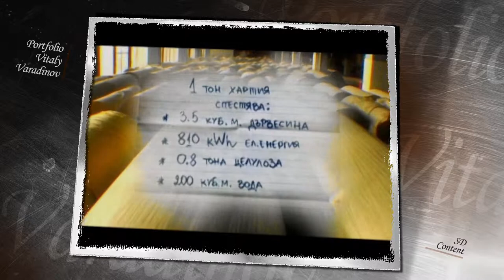Short Documentary about "life" of one plastic bag...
It's a part from short documentary about "life" of one plastic bag...
About other pollutions and meаsures against them.
Video Editor,Color Corrections, Visual Style, Sound Design - Vitaly Varadinov.